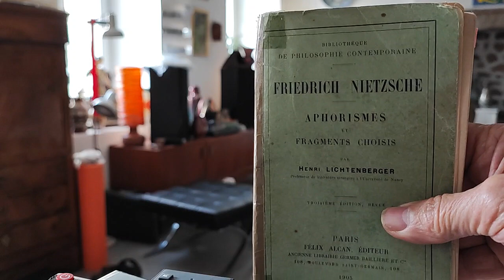Nietzsche peint par lui-même, Ecce homo, Autisme 11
Petites digressions atypiques sur le psychisme de Friedrich Nietzsche, sa convergence vers l'autisme de haut niveau ... À partir de la lecture d'un fragment recueilli par Henri Lichtenberger de Ecce Homo, Nietzsche peint par lui-même .. 1905